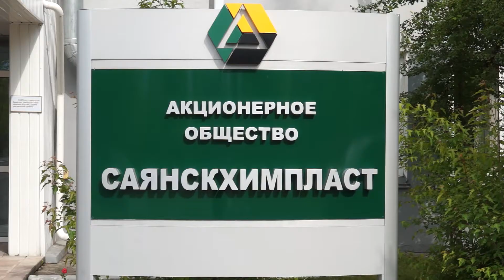Встреча губернатора Сергея Левченко с жителями Саянска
Во время своего визита в Саянск губернатор Иркутской области Сергей Левченко встретился с жителями Саянска и в течение полутора часов отвечал на волнующие их вопросы.